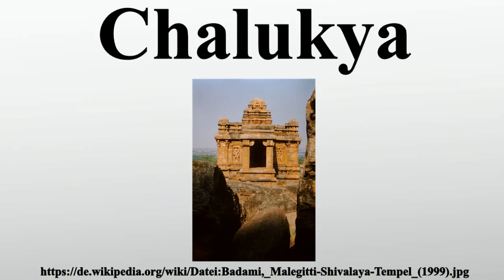Chalukya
Vielen Dank für Ihre Unterstützung:

Die Chalukya waren eine indische Dynastie, die ca.550–757 und ca.973–1190 im nordwestlichen Dekkan regierte.Sie hatte auch einen selbständigen Ableger, die Östlichen Chalukya.

Bild-Copyright-Informationen
Urheber Info: Arnold Betten
Lizenz: Public domain
Urheber: